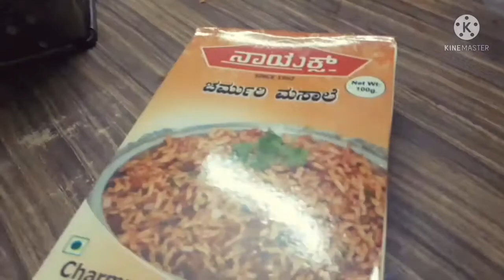Charmuri recipe in Tulu.....